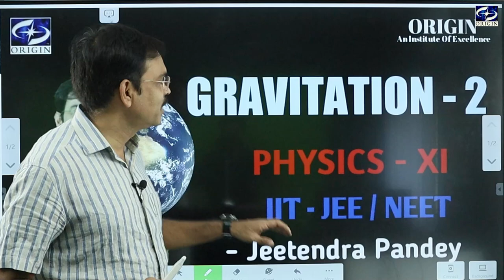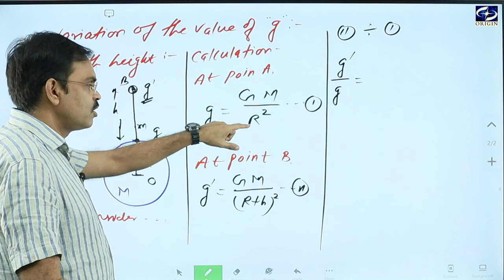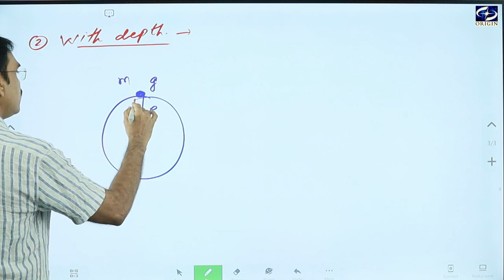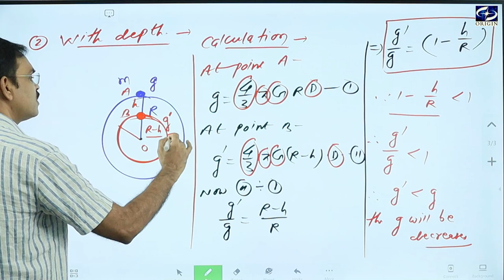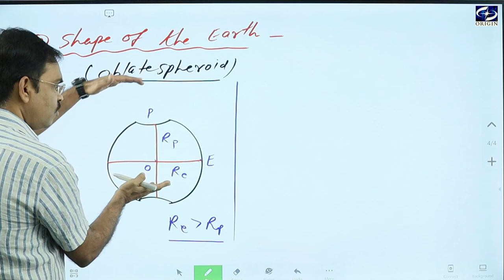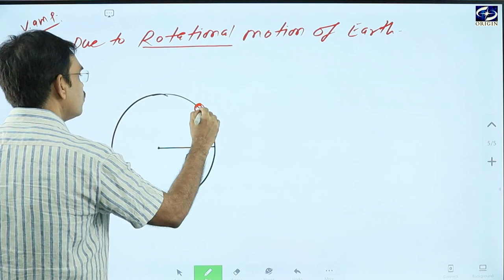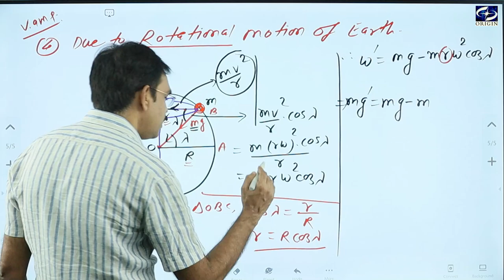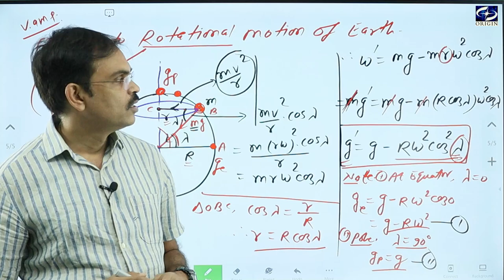Gravitation 2 Physics class 11 chapter 8 IIT - JEE / NEET by - J.P. Sir